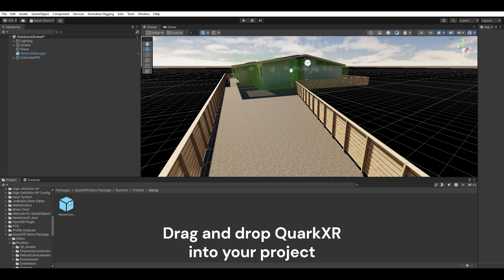QuarkXR Unity SDK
With the QuarkXR Unity SDK, effortlessly integrate your high-fidelity 3D models and reality capture scans into interactive, collaborative environments without compromising on quality. Empower your team to explore, edit, and interact with complex 3D data thanks to our cloud rendering technology that preserves every detail.

Explore the benefits:

1️⃣ Render Large 3D Models at Full Fidelity

Work with massive 3D models , scans, and meshes without downgrading quality or reducing polycount, thanks to QuarkXR's Cloud rendering and streaming technology.

2️⃣ Multi-User Collaboration Across Platforms

Any 3D assets you use with the QuarkXR plugin can be accessed collaboratively across VR, desktop, and the web, ensuring seamless teamwork regardless of the platform.

3️⃣ Advanced 3D Object Editing

Place annotations on any surface, create tasks and assign them to other users, change materials, and spawn new objects.